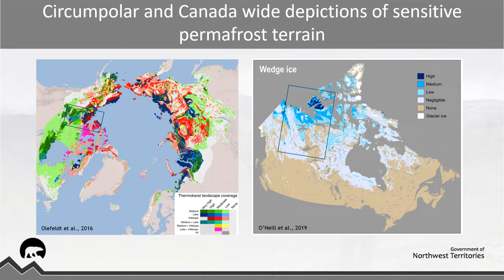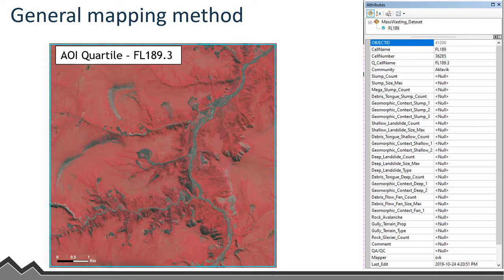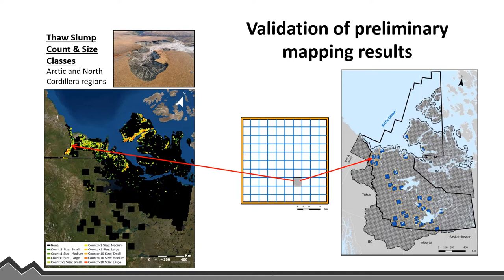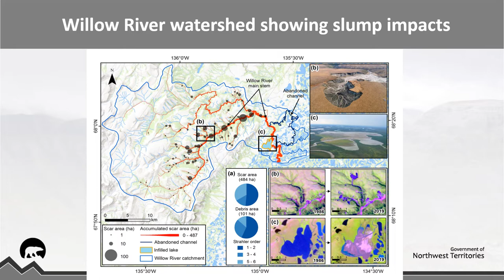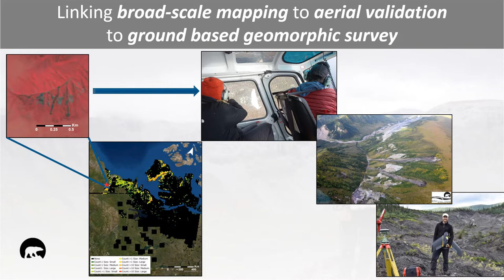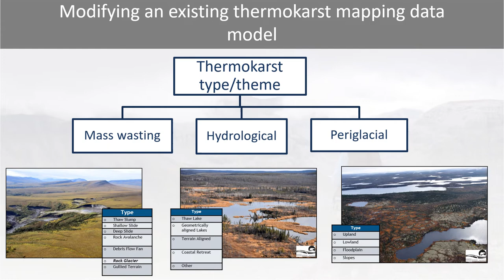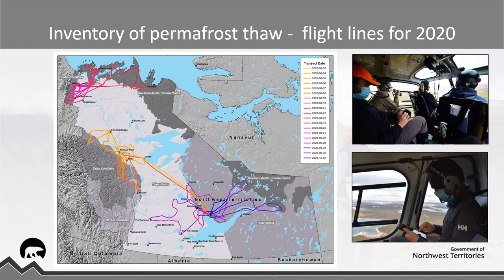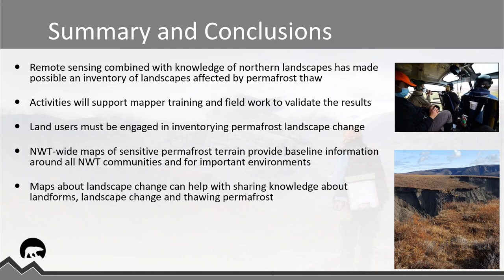Mapping permafrost thaw across the NWT -Steve Kokelj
CIMP 186

Northwest Territories Geological Survey
- en anglais seulement